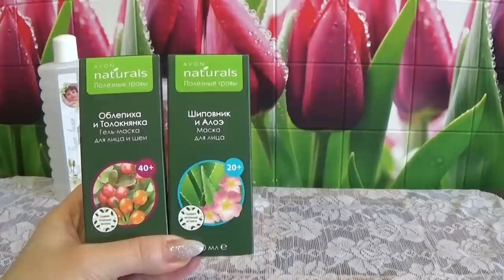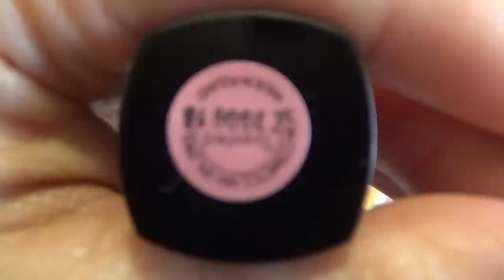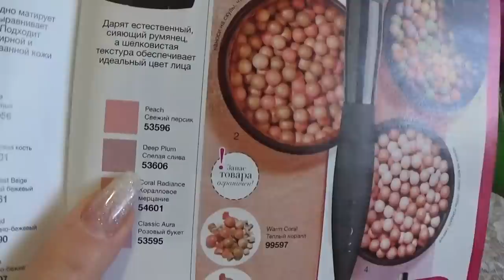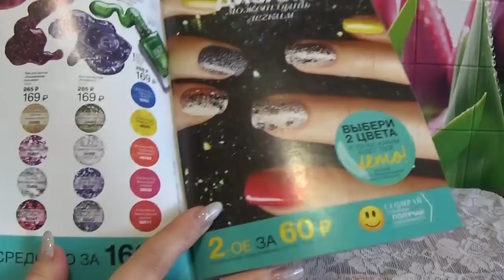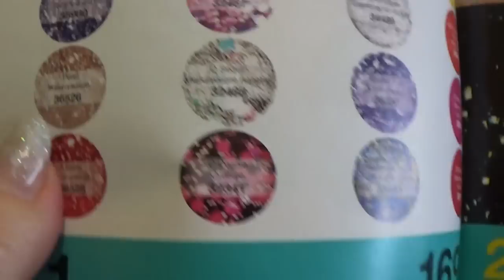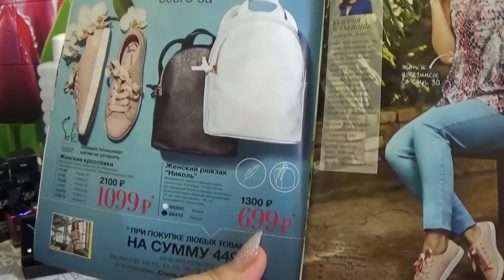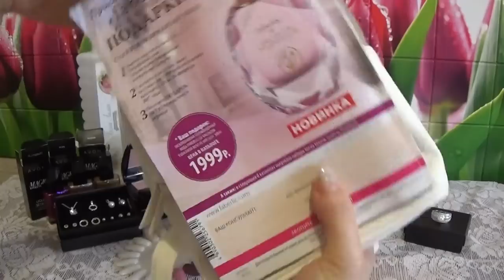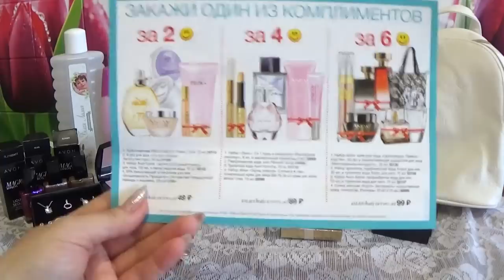ЗАКАЗ ЭЙВОН ПО 5 КАТАЛОГУ (рюкзак, украшения)